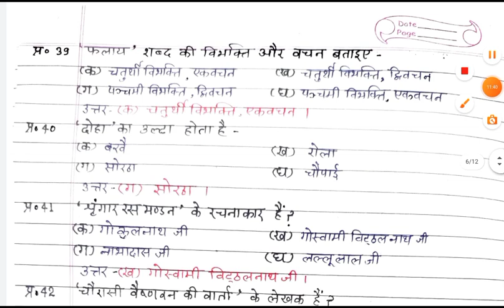class 10 hindi objective question 2024 | class 10 hindi objective question 2024 up board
Class 10 Hindi Model Paper 2024 Pre Board | Up Board Class 10th Hindi Model Paper 2024
class 10 hindi pre board paper 2024
class 10 hindi pre board paper 2024 up board
class 10th pre board exam hindi ka paper 2024
class 10 sst pre board paper 2024 hindi medium
class 10 maths pre board question paper 2024 hindi medium
class 10 Hindi pre board paper 2024 solved
class 10 Hindi pre board paper 2023 solved Hindi medium
class 10 Hindi pre board paper
class 10 Hindi pre board paper 2023 solved in Hindi
up board class 10 hindi pre board paper 2024
up board class 10 hindi pre Board question paper 2024
up board class 10 hindi pre Board model papar 2024
class 10th Hindi pre board exam paper
kaksha 10 pre board pariksha paper hindi 2023
class 10th pre Board paper Saraswati Vidya Mandir inter College
class 10 hindi pre board paper Vidya Bharati
kaksha 10 hindi pre board pariksha paper 2023-24
class 10th Hindi medium half yearly paper 2024
class 10th half yearly hindi model paper 2023
class 10th hindi half yearly model paper 2023
Class 10 hindi Model Paper 2024 up board
class 10 hindi model paper up board
MP Board class 10th hindi pre board paper 2023-24
MP Board class 10 annual exam paper hindi
MP Board class 10 science paper
UP Board class 10 science paper
UP Board class 10 pre board hindi paper 2023-24
class 10 hindi model paper up board 2023
class 10 hindi model paper up board 2019
up board class 10 hindi half yearly question paper
up board class 10 hindi question paper 2023
up board class 10 hindi previous year question paper
up board class 10 hindi model paper 2023 khan sir
class 10 hindi sample paper 2022-23 up board
up board class 10th hindi question paper
class 10 ka hindi ka paper 2024 up board half yearly
up board 10th class hindi paper 2024
hindi sample paper class 10 2023 solutions course b
hindi sample paper class 10 2023 solutions pseb
hindi sample paper class 10 2023 solutions code 002
hindi sample paper class 10 2023 solutions cbse
hindi me top kaise kare class 10
hindi me top kaise kare class 12
up board hindi important question class 12
up board hindi important question class 10
up board hindi important question
12th up board hindi important question
class 10th up board hindi important questions 2024
class 12th up board hindi important jivan parichay
class 12th up board hindi important question 2023
class 10th up board hindi important questions 2023
mp board class 10 hindi paper 2023 important question
mp board class 10 hindi chapter 2
mp board class 10 hindi chapter 3
mp board class 10 hindi paper 2023-24
class 10 hindi pre board paper 2023
class 10 hindi pre board paper 2023 answer key evening
class 10 hindi pre board revision
class 10 hindi pre board paper 2023 cbse
class 10 hindi pre board paper 2023 answer key
class 10 hindi pre board syllabus 2023-24
class 10 hindi pre board paper leak
class 10 hindi pre board paper 2024 cbse
class 10 hindi pre board paper 2023 solved
class 10 hindi objective question 2023 jac board
class 10 hindi objective question chapter 1
class 10 hindi objective question 2024 jac board
class 10 hindi objective question 2023 mp board
class 10 hindi objective question 2023 target board